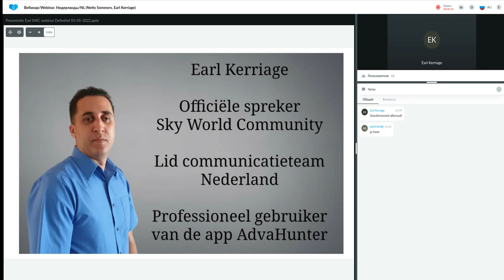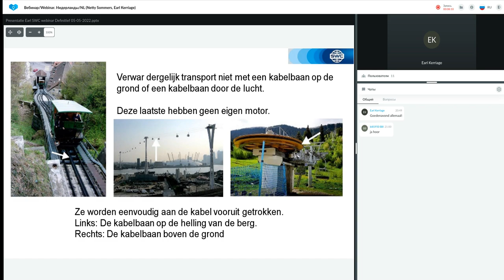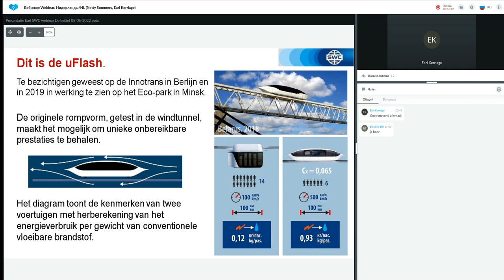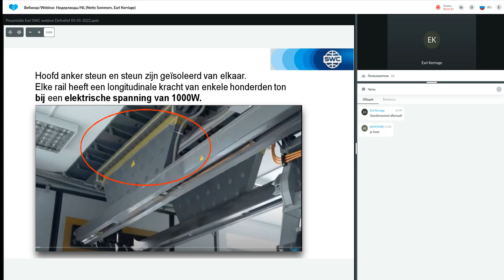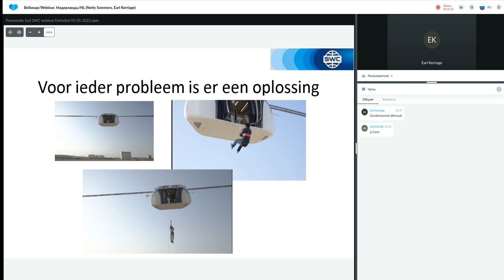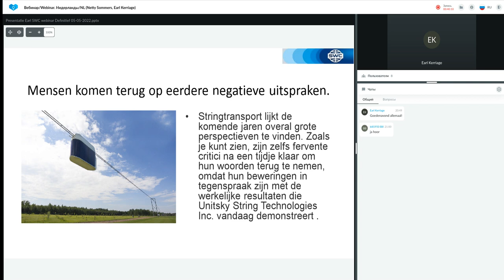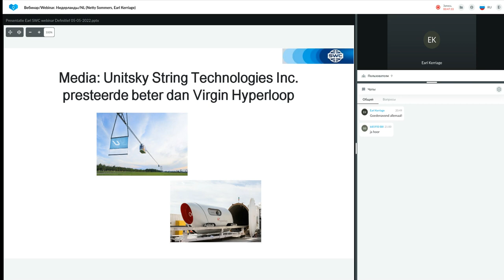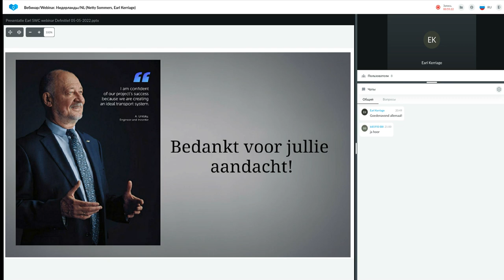Presentatie Technologie van 05.05.2022. Spreker: Netty Sommers en Earl Kerriage